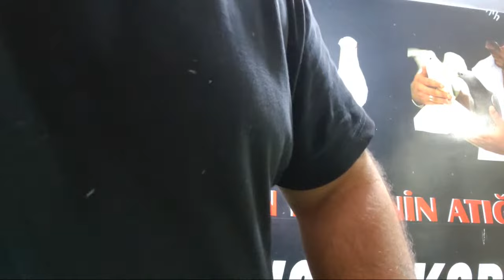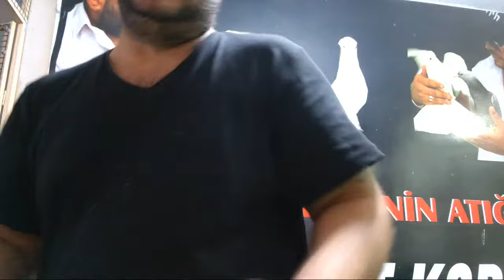MEHMET KARA canlimezat sanpiyonlarligi #,bu mezat kaçmaz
WhatsApp:KAYITI İÇİN⚜️ 🌐 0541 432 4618📲  @youtube MEHMET KARA MEHMET KARA 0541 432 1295                 Diyarbakır güvercinleri
Diyarbakır oyunkuşu
Taklacı güvercin
Taklacı oyun kuşu
Diyarbakır ihalesi
Diyarbakır kuşbazları
Diyarbakır bağlar ihalesi
Diyarbakır bağlar kuşçuları
Diyarbakır bağlar kuşbazlar ihalesi
Kuş ihalesi
Kuş ihalesi açık attırma
Canlı mezat
Canlı ihale
Diyarbakır isimli güvercinleri
Güvercin ihalesi
Güvercin mezatı
Güneydoğu güvercin federasyonu
Taklacı oyun kuşu kupası
Diyarbakır şampiyonu
Güvercin
Diyarbakır güvercin festivali
Güvercin camiası
En pahalı kuşlar
En pahalı güvercinler
Diyarbakır taklacı oyun kuşları
Diyarbakır yerli güvercinleri nelerdir
Taklacı oyun kuşu festivali
Diyarbakır oyun kuşu festivali
Oyun kuşu töreni
Oyun kuşu şampiyonu 2020
Oyun kuşu şampiyonu 2021
Şampiyonu birincisi
ankara oyun kuşu
istanbul güvercin mezatı
güvercin videoları
güvercin ihale
oyun kuşu ihale
mezatlar
taklalı güvercin
taklacı güvercin
oyun kuşu video
Güvercin MEZATI canlı yayın
GÜVERCİN MEZATI
Güvercin MEZATI CANLI
Güvercin Mezatı 2021
Güvercin MEZATI Canlı
Güvercin İhalesi
Ankara Güvercin mezat Günleri
Ankara Güvercin pazarı
Güvercin ihaleleri videoları
Güvercin MEZATI
ANKARA Güvercin İhalesi 2023
Güvercin İhalesi 2021
Güvercin Mezatı 2022
EN PAHALI Güvercin İhalesi
oyun kuşu mezat
oyun kusu mezat canlı yayın
oyun kuşu videoları
oyun kuşu nasıl eğitilir
oyun kuşu yarışması
ankara oyun kuşu
çift tabanlı oyun kuşu
oyun kusu izle
oyun kuşu bozo
adem yılmaz oyun kuşu
oyun kuşu 2016
oyun kuşu izle
avrasya oyun kuşu yarışması
oyun kuşu nasıl olur
seferli oyun kuşu
oyun kuşu kanalı
oyun kuşu 2022
oyun kuşu beyaz
uzun giden oyun kuşu
oyun kuşu mardin
mardin oyun kuşu
oyun kuşu nasıl olmalı
kırıkkale oyun kuşu
konya oyun kuşu
güvercin oyun kuşu
oyun kuşu belgeseli
en iyi oyun kuşu
iyi oyun kuşu nasıl anlaşılır
oyun kuşu videoları 2021
oyun kuşu nasıl uçurulur
güvercin mezatı
güvercin mezatı canlı yayın
güvercin mezatı 2021
güvercin mezatı canlı
güvercin mezatı ankara
güvercin mezatı ucuz
güvercin mezatı oyun kusu
güvercin mezatı izmir
güvercin mezat canlı
güvercin mezat 2020
istanbul güvercin mezat yerleri
ankara güvercin mezat
mezat güvercin taklacı
güvercin mezatları
mezat güvercin
canlı güvercin mezatları
güvercin canlı mezat
Türkiye oyun kuşu şampiyonu  taklacı güvercin kupa yarışması mgf güvercin federasyonu mgf şampiyonu tgf güvercin yarışları kupaya uçan güvercin taklacı güvercin kupa yarışması
türkiye güvercin federasyonu igf güvercin federasyonu  türkiye oyun kuşu federasyonu türkiye oyun kuşu birincisi türkiye oyun kuşu turnuvası